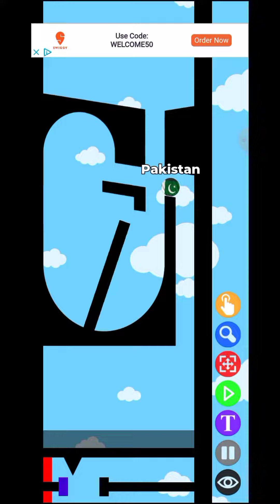India vs Pakistan mk Gamer 45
Simple marble race mk gaming 45